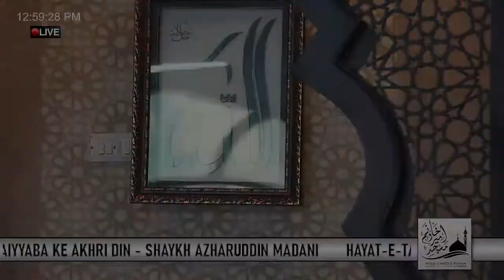Jumu'ah Khutbah || Hayat-e-Taiyyiba Ke Akhri Din - Shaykh Mohammed Azharuddin Madani حفظه الله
Jumu'ah Khutbah dated 30th September 2022 by Shaykh Mohammed Azharuddin Muhammadi Madani {حفظه الله} @ Masjid E Ameer O Khanam ( Ahle Hadees) Hyderabad, Telangana, India.

Topic:  Hayat-e-taiytaba Ke Akhri Din

٠٠٠٠٠٠٠٠٠٠٠٠٠٠٠٠٠٠٠٠٠٠٠٠٠٠٠٠٠٠٠٠٠٠٠٠٠٠٠٠